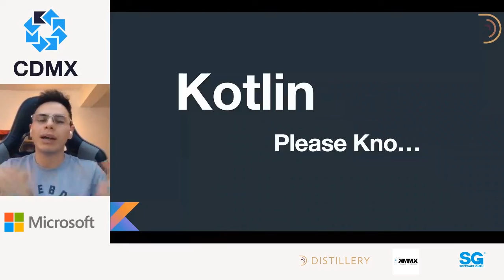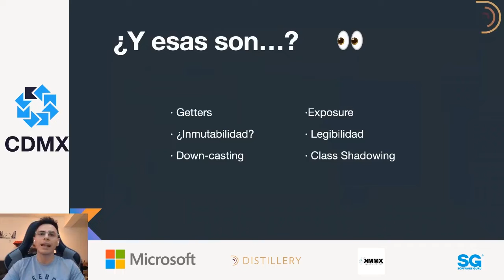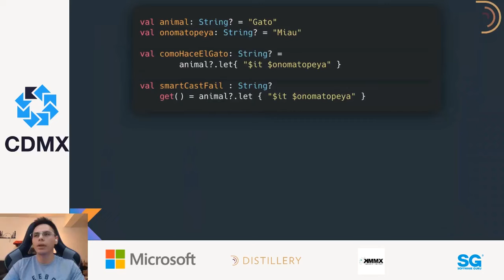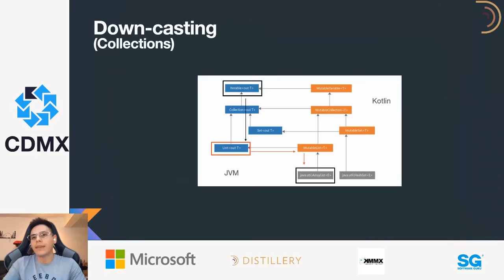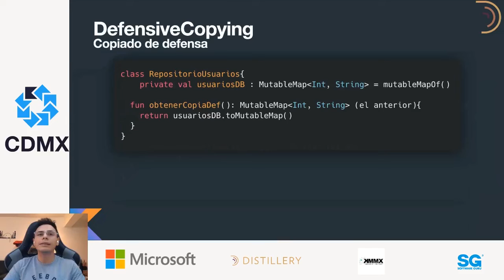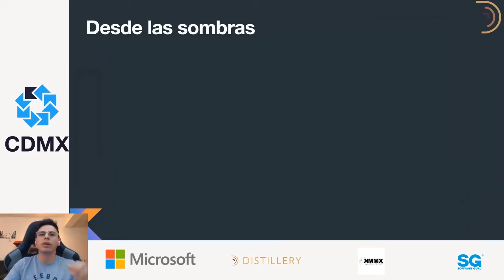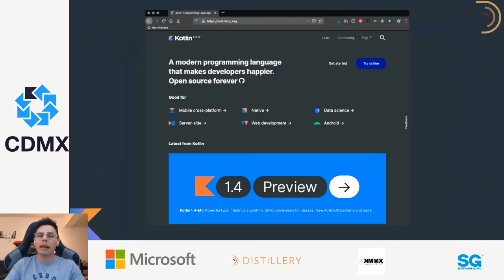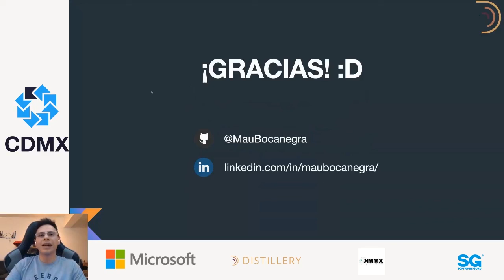KotlinCDMX 20.04 - Please KNo!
Cosas que debemos de evitar en Kotlin, Malas y peores prácticas y todo lo que no debe pasar en nuestro código Android.
Conoce los alcances de Kotlin, lenguaje de programación para desarrollo de aplicaciones multiplataforma, ahora también el lenguaje oficial de Android.